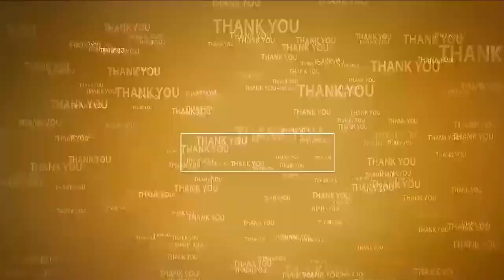నాయుడుపేట‌లో లాయ‌ర్లు ర్యాలీ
- వాహ‌న‌దారులు త‌ప్ప‌ని స‌రిగా హెల్మెట్ ధ‌రించాలి